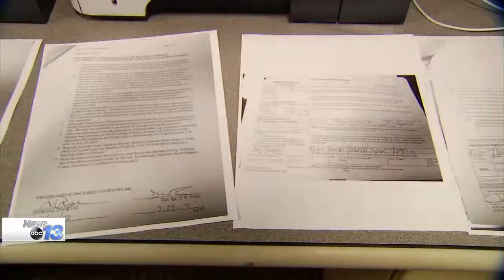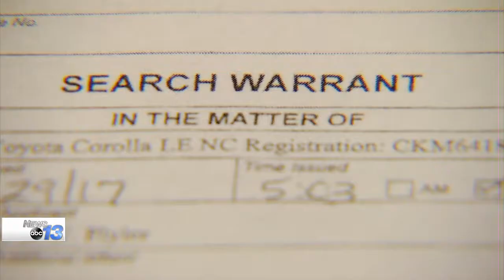Manhunt Murder Suspect Captured in Spray-Painted Truck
The Henderson County Sheriff's Office released new photos of the stolen truck they say Phillip Stroupe II was driving at the time of his arrest.

The photos confirm new information from Buncombe County warrants that the bottom half of Thomas Bryson's silver 2007 Honda Ridgeline truck "had been recently spray painted black" when Stroupe was arrested while in possession of the truck on Thursday, July 27.

The search warrants were issued July 29, but were not released Wednesday.
Deputies say Stroupe kidnapped Bryson and took his truck sometime around 8:30 a.m. Wednesday, July 26.

Stroupe was arrested less than 24 hours later in McDowell County. Bryson was missing for nearly five days before his body was found by a relative searching a corn field in Arden on Sunday night.
Warrants also said while conducting a follow-up investigation in Barnardsville at the home of Jennifer Hawkins, detectives found black spray paint "consistent in appearance with the black colored paint discovered on Bryson's vehicle at the time of Stroupe's arrest".
Early broadcast
WLOS
Jennifer Hawkins and Frederick Badgero, along with Larry Hawkins III, were charged Monday with accessory after the fact to first-degree murder after Stroupe was charged in Bryson's death.
News 13 spoke exclusively to Hawkins and Badgero on Saturday. At the time, they said they didn't commit any crimes. They claim Stroupe had a gun and they were just doing what he said.
"We didn't give him shelter. He stayed outside in the truck most of the time he was there," Jennifer Hawkins told News 13, adding that time was about five hours. "We told him we couldn't help him and wanted this to go away. And now we're facing serious charges, and I've lost my job over something that I didn't do."

The warrants also present a detailed timeline of the events late Wednesday night and into Thursday, when Stroupe was captured.

"The pursuit involving Bryson's vehicle that resulted in Stroupe's arrest was initiated on the Blue Ridge Parkway. At the time that law enforcement attempted to stop Stroupe in Bryson's vehicle, law enforcement observed a vehicle similar in description of Hawkins 2015 Toyota Corolla, which appeared to be traveling with Bryson's vehicle that Stroupe was operating."

After law enforcement tried to stop Stroupe, warrants said Jennifer Hawkins' 2015 Toyota Corolla "returned to the residence...at approximately 2:08 a.m. on July 27, 2017."

The items seized from Hawkins' Corolla include "interior and exterior photographs," warrants said, as well as two cell phones and one "trim piece from back driver's side passenger area."

A representative of the Henderson County Sheriff's Office issued a news release Wednesday asking anyone in eastern Tennessee or western North Carolina who may have seen the Ridgeline in its altered state to contact the Henderson County Sheriff’s Office at .

The release stated Bryson's truck had "a West Henderson Falcons tag on the front and a West Henderson magnet on the back of the vehicle."

"Businesses in Gatlinburg, Pigeon Forge, Sevierville, and Dandridge, TN as well as Western NC" are being urged by the Henderson County Sheriff's Office "to check their security cameras for information."

Relatives told News 13 on Thursday that the truck originally belonged to Tommy Bryson's brother Arnold, and that it was given to Tommy sometime after Arnold died in February 2011.